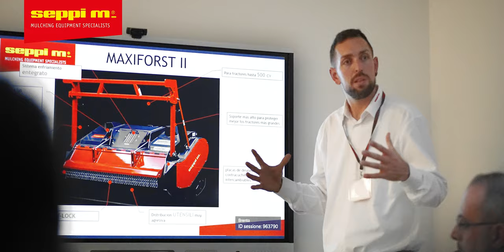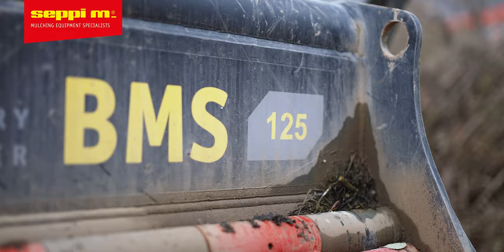SEPPI M. - DISTRIBUTORS WEEKEND & INAUGURATION of the new Headquarters 2022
DISTRIBUTORS WEEKEND & DEMO DAY
120 SEPPI sales partners + 30 nations + 3 days program + Product training + Presentation of innovations + Gala  evening + TOP dealer of the year + Together in the mountains and to the Christmas market